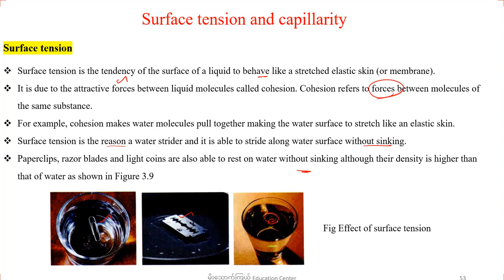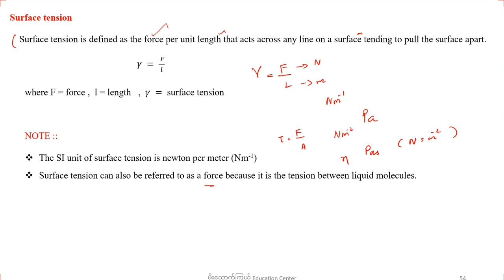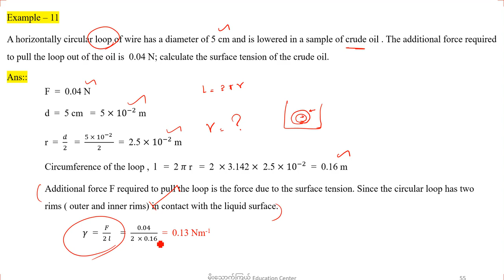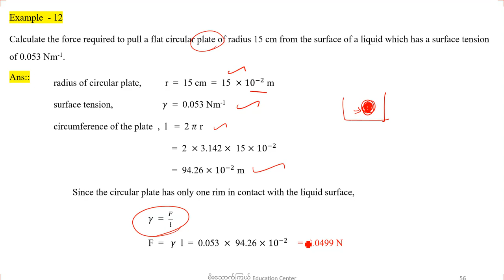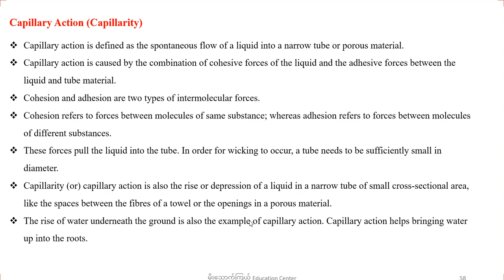010_chp_3